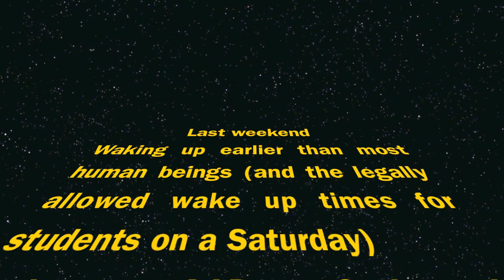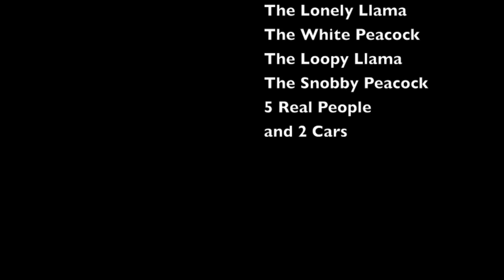What we did over the weekend!